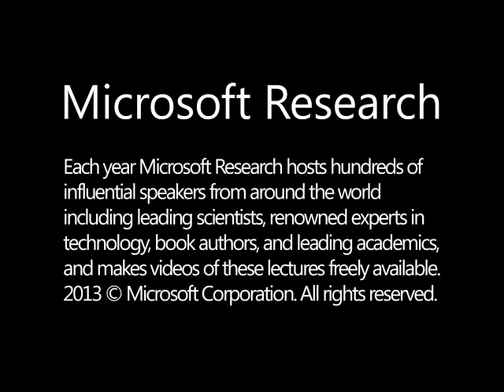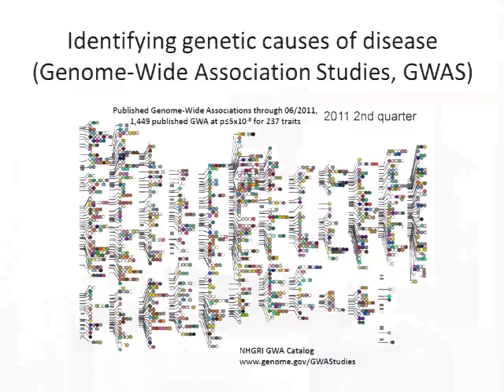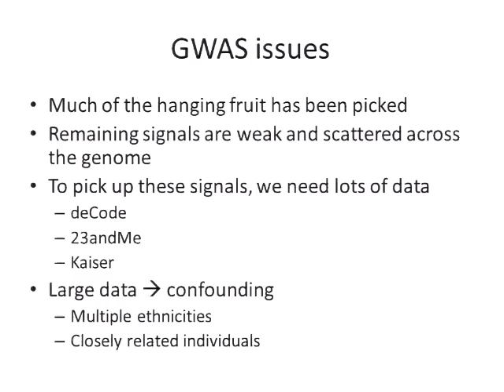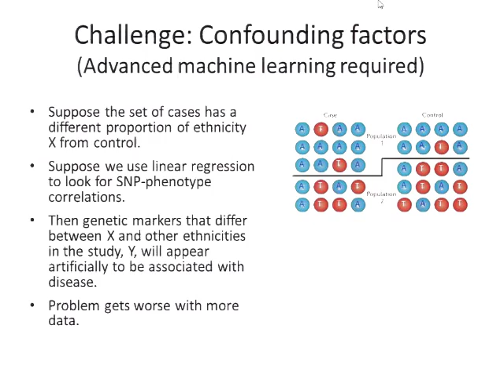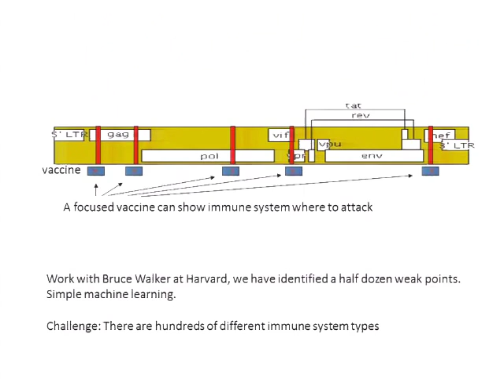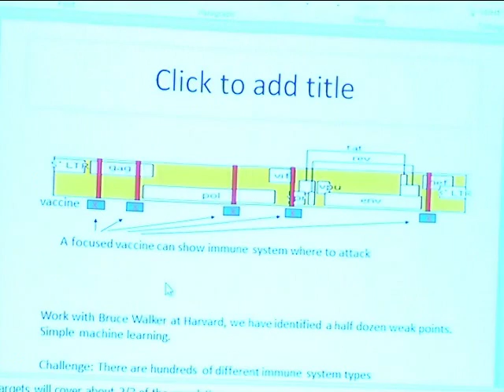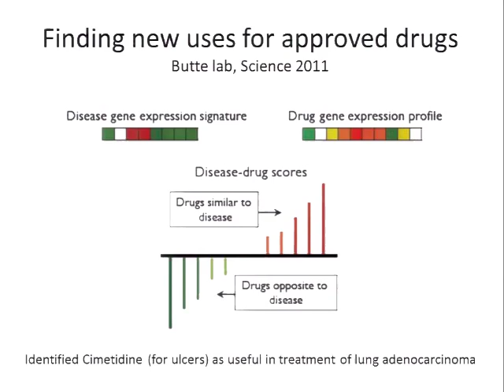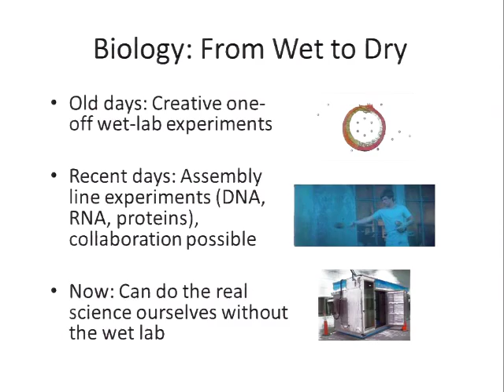Keynote: Biology: A Move to Dry Labs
Since its beginning, the wet lab has been the key driver in biological discovery.  Recently, however, more and more science is getting done in dry labs, those where only computational analysis is done.  The presentation will include examples, ranging from genomics to vaccine design.